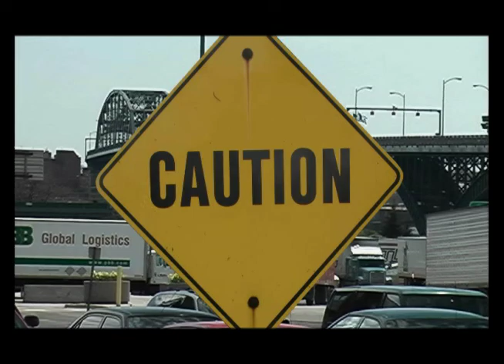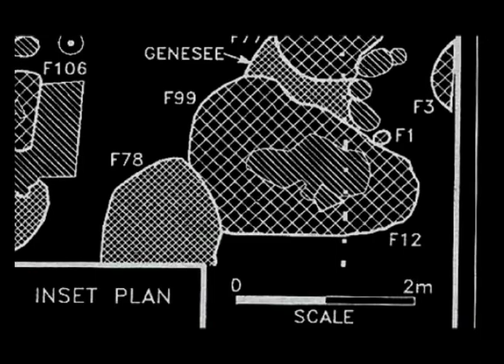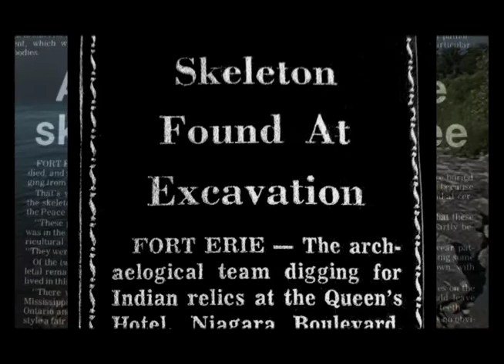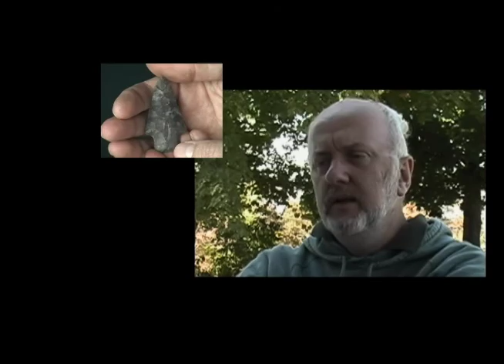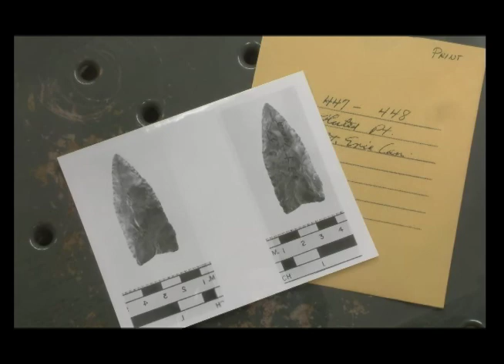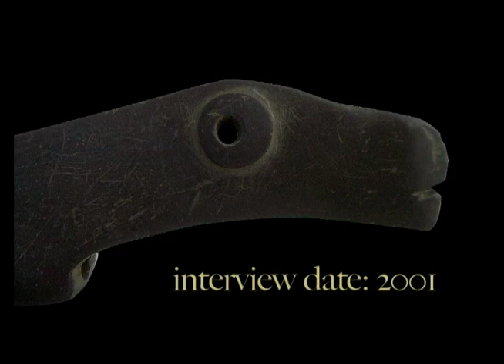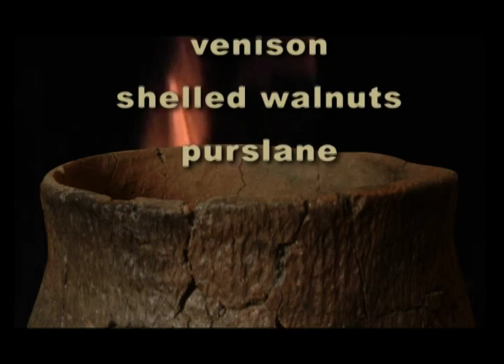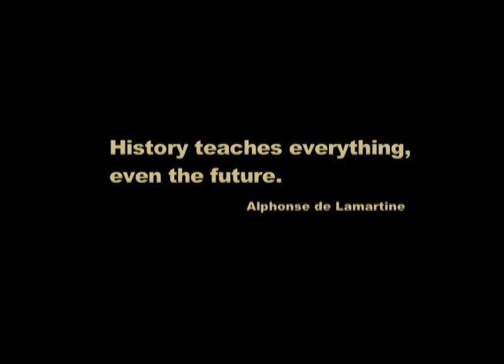Legacy of Stone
In honor of its 10th anniversary this year, I've uploaded Legacy of Stone to YouTube for the first time. It details an archaeological dig in Fort Erie, Ontario along the Niagara River and the artifacts that were uncovered. It's also shows how archaeologists are working closely with the indigenous community to better understand their findings.
This video was shot before I had access to HD equipment, so the picture is not as sharp as some of my other videos. All images are used with permission and the music is by Alex Tiuniaev and Joaquin Taboada The birdstone interview was conducted by the one and only Harry Rosettani.